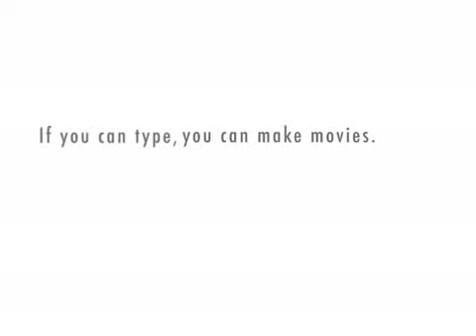beat boxing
ju